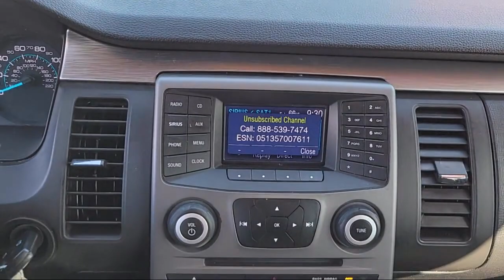2013 Ford Flex SE Sport Utility Concord San Jose Fremont Hercules Sacramento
2013 Ford Flex SE Sport Utility Stock Number: F28529B Vin:2FMGK5B86DBD20769.

2285 Diamond Blvd.